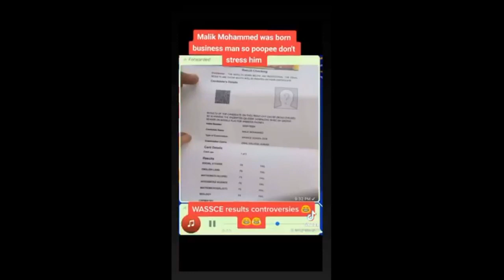The final exam results are in and my man has this to say 😂😂😂